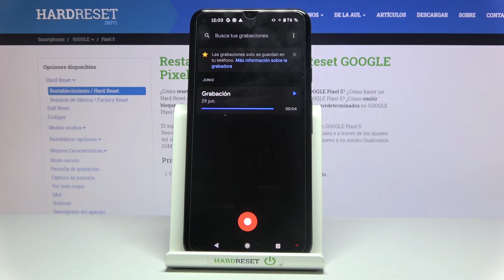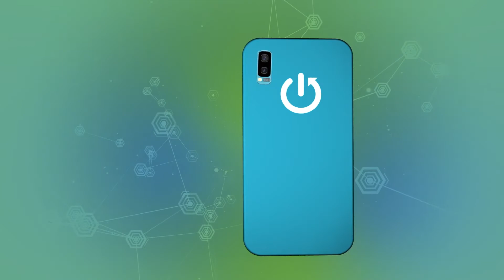Cómo grabar sonidos en GOOGLE Pixel 5 - grabar notas de voz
Hoy te presentamos cómo grabar sonidos en tu dispositivo GOOGLE Pixel 5. Sigue nuestro tutorial y descubre cómo activar la grabadora de voz y cómo grabar la notas de voz en tu celular GOOGLE Pixel.

¿Cómo activar la grabación de sonido en GOOGLE Pixel 5? ¿Cómo grabar sonidos en GOOGLE Pixel 5? ¿Cómo pausar la grabación de sonido en GOOGLE Pixel 5? ¿Dónde están las notas de voz en GOOGLE Pixel 5? ¿Cómo grabar la voz en GOOGLE Pixel 5?